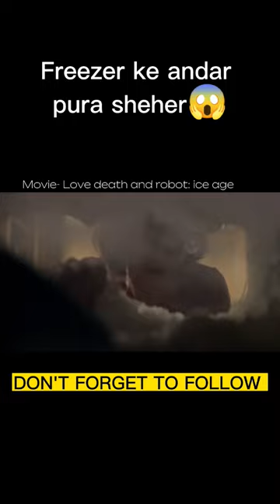Series*- love death and robot: ice age episode